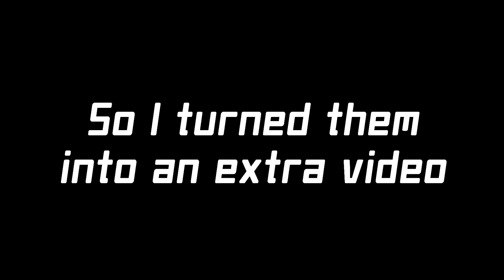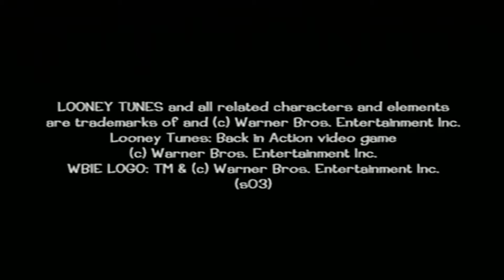Twitch Leftovers: Gloves, Monkeys, and Salt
I tried to think of a better name but here we are, you get what you get.

"Great Fairy's Fountain" - The Legend of Zelda Ocarina of Time
"Downtown Bikini Bottom" - Spongebob BfBB

Mmm...monkey